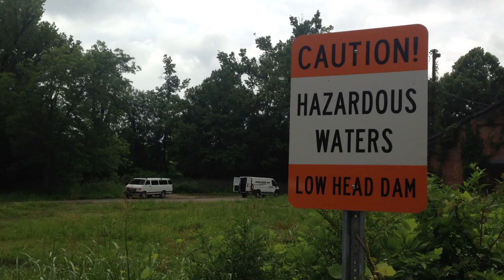Body recovered from Big Wills Creek